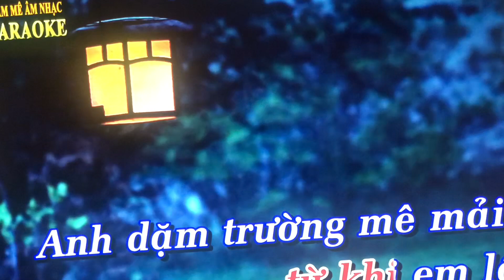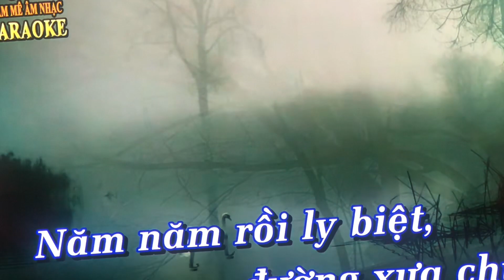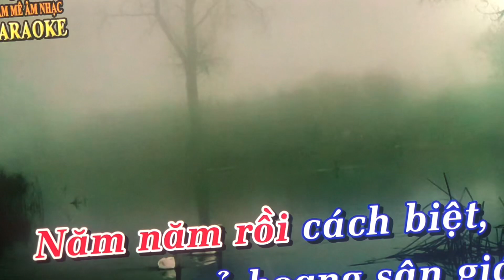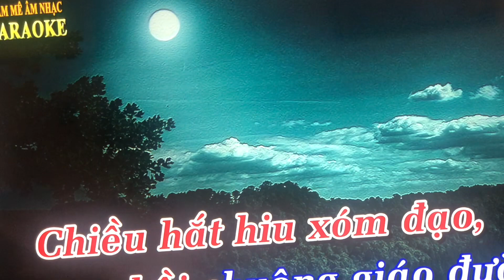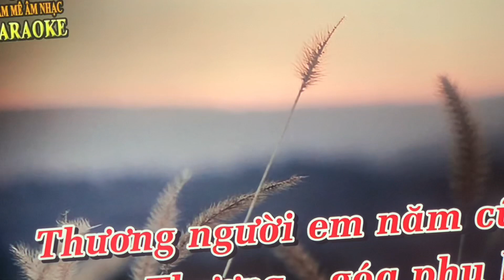Chuyện tình buồn-cover